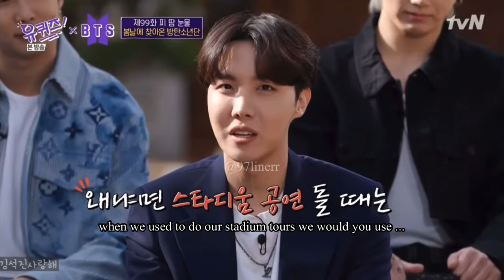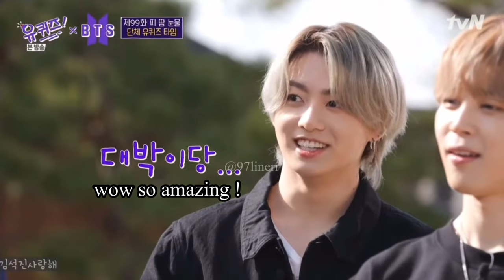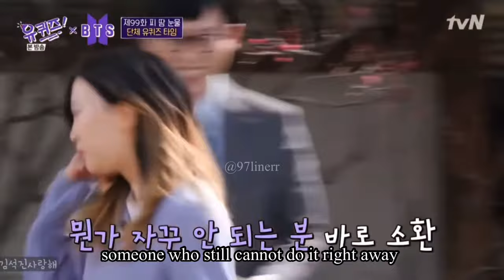[ ENGSUB ] BTS impressed by ARMY MICDROP DANCE + INTRO YOU QUIZ EP.99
Hello I tried adding subtitles
It took a pretty long time for four minutes but I’ll try and post another part later .

I love this part so much and wanted to help you guys understand it too

Please also be kind to those who are adding subtitles as it takes a long time please be patient